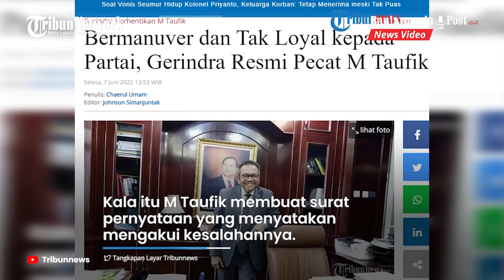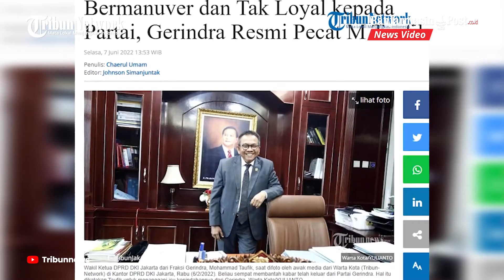Dinilai Tak Loyal pada Partai, M Taufik Dipecat Gerindra Sebelum Mengundurkan Diri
BANJARMASINPOST.CO.ID - Belum sempat mengundurkan diri, eks Wakil Ketua DPRD DKI M Taufik dipecat oleh Partai Gerindra pada Selasa (7/6).

Alasan pemecatan lantaran M Taufik bermanuver ke partai lain dan tidak loyal terhadap Gerindra.

Sebelumnya, posisi M Taufik di DPRD DKI telah digantikan oleh rekan satu partainya, Rani Mauliani.(Tribunnews.com)